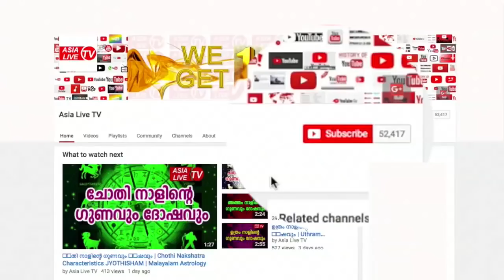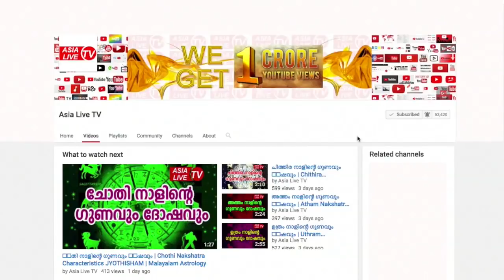ആരാണ് ചേഷ്ട ഭഗവതി | 9446141155 | Malayalam Astrology | Thadiyoor Kalesh Kumar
(Astrological announcer of Asianet and Kairali TV fame) മനപ്പുറത്ത്  മഠം, തടിയൂർ, തിരുവല്ല- 689545. ജ്യോതിഷ ഉപദേശങ്ങൾക്കും നേരിൽ വരുവാനും പരിഹാരങ്ങൾക്കും വിളിക്കുക: 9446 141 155.